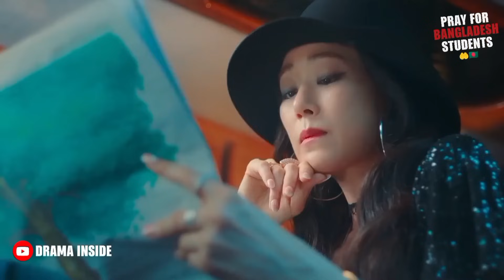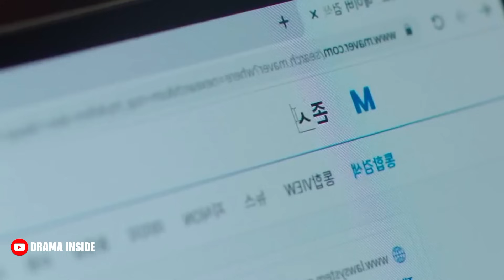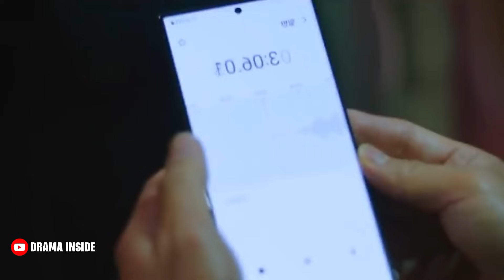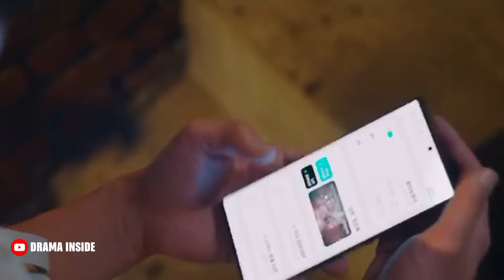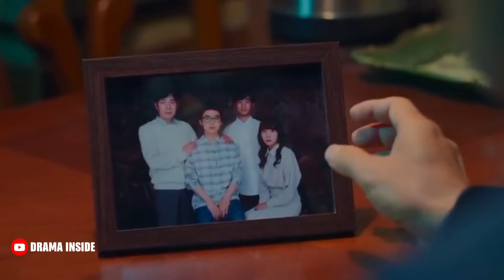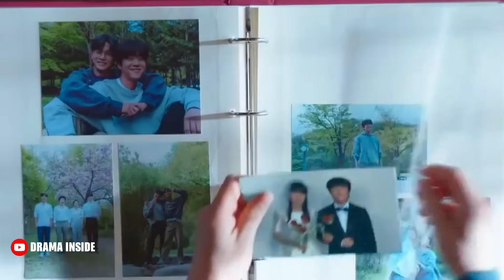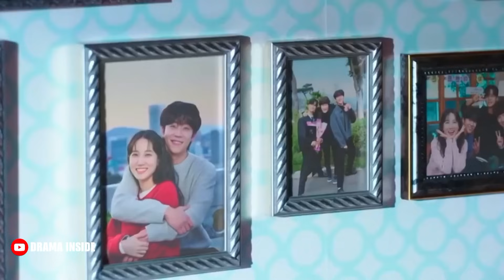Castaway Diva Korean Drama Movie Bangla Explanation | Movie Explained In Bangla | Drama Inside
Anti-Piracy Warning:
This content is copyrighted to Drama Inside . Legal action will be taken against those who violate the copyright of the following.

Allah Hafez.